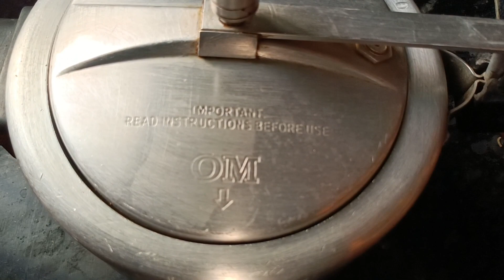गुढीपाडवा स्पेशल पुरणपोळी/ भरपूर पूरण घालून केलेल्या मऊ लुसलुशीत पोळ्या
in this video: गुढीपाडवा स्पेशल पुरणपोळी/ भरपूर पूरण घालून केलेल्या मऊ लुसलुशीत पोळ्या